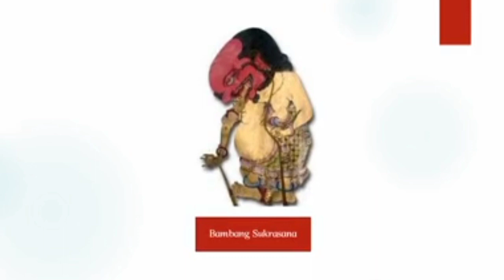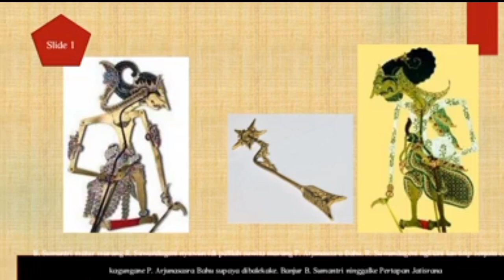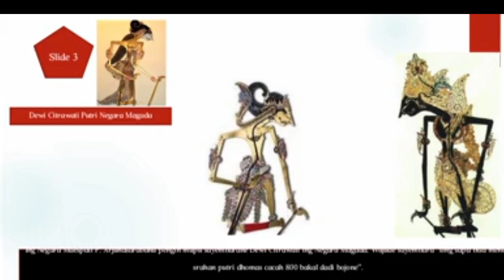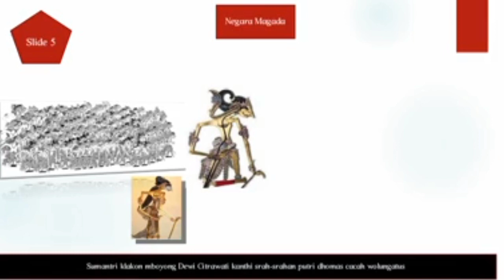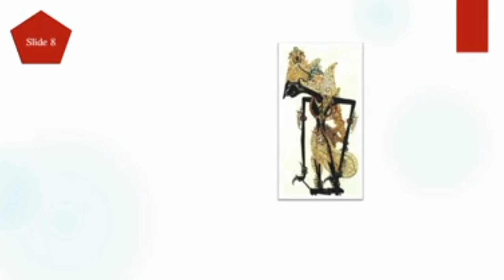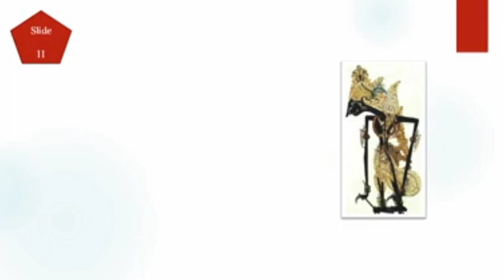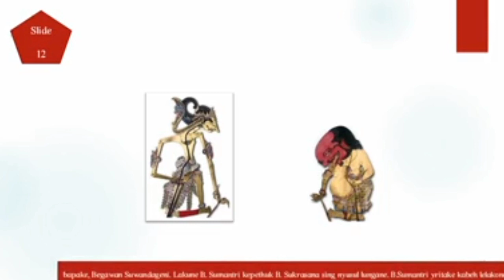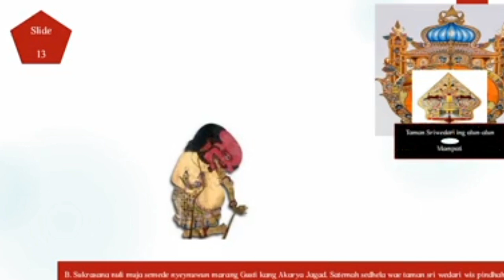Crita Wayang "SUMANTRI NGENGER"